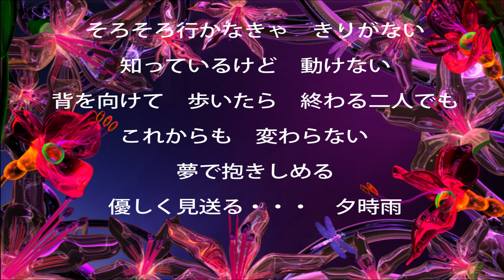夕時雨/三里ゆうじ/Cover：sasaki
3月29日発売。
作詞/円　香乃　作曲/岡　千秋　編曲/伊戸のりお